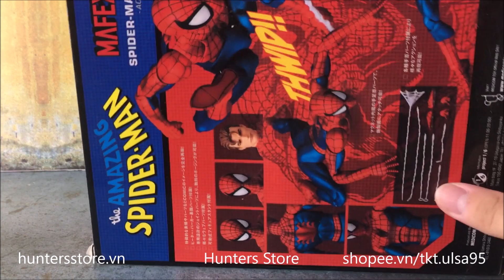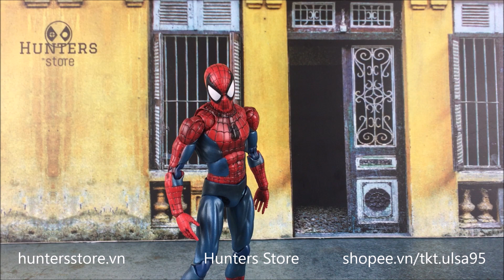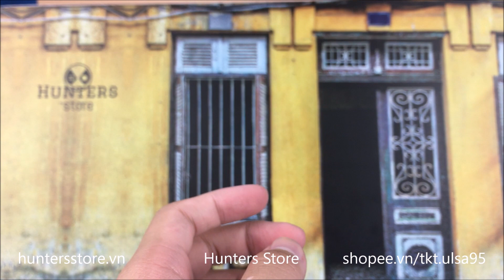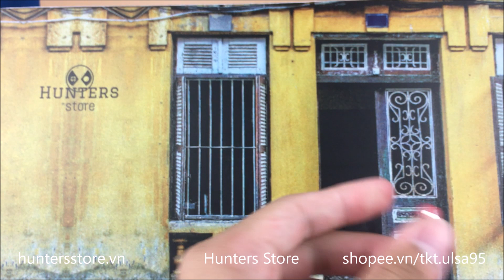Hunters review - Mô hình Spider Man Mafex comic ver bootleg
Mô hình nhân vật spider man theo phong cách Mafex với phiên bản làm theo truyện tranh của Marvel
Cao: 16cm
Chất liệu: pvc
Đóng hộp: Fullbox